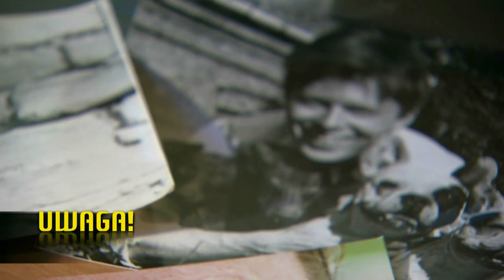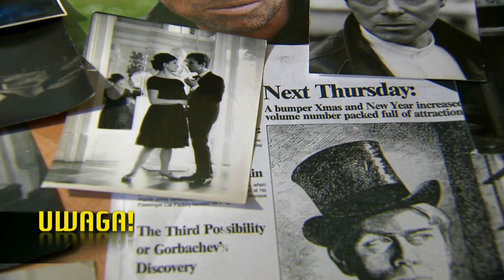Reportaż o Jerzym Nasierowskim. z 2016 r.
Kochani prośba o pomoc w druku mojej książki "Solidarność złodziei" Link do zrzutki poniżej.                    Strona do Zrzutka .                                                                                                                                                                                Konto bankowe Credit Agricole Bank Polska SA

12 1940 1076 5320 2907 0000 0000